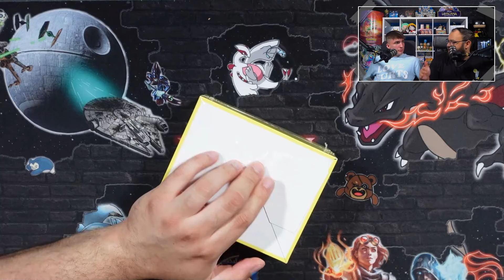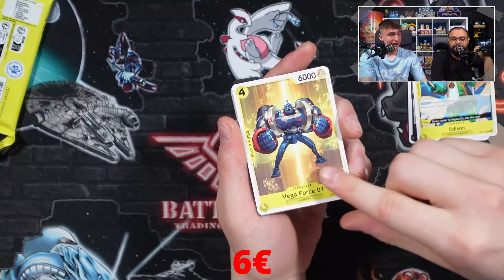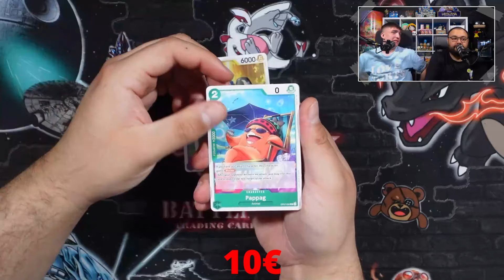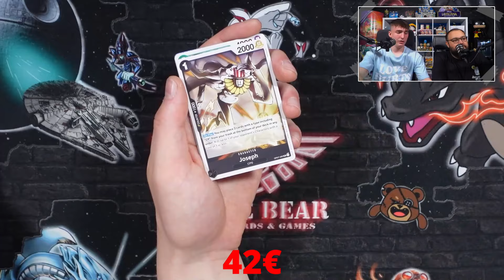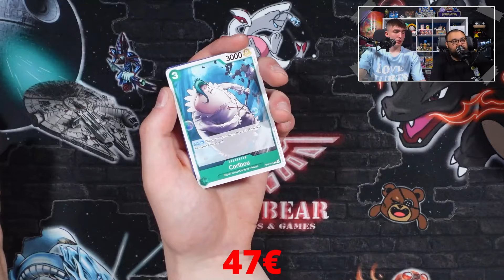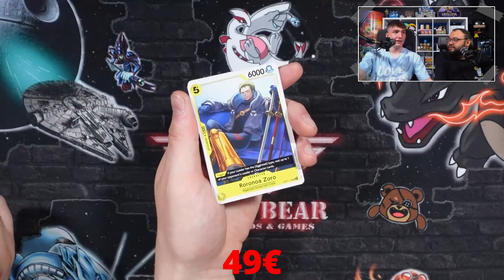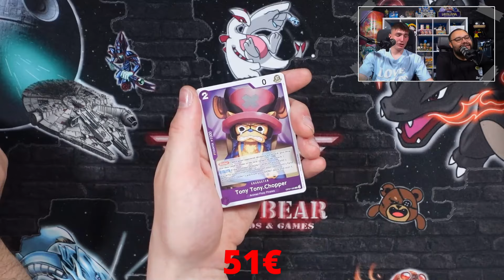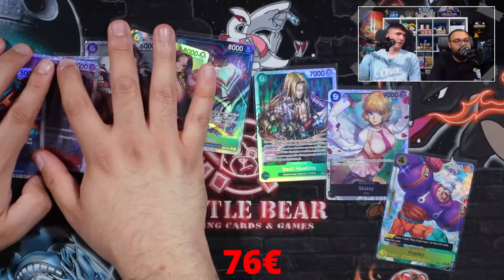Die ZWISCHEN-DEN-STAFFELN FOLGE! | Special Edition | Get Rich oder Nich?!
Die Folge nach der letzten und vor der nächsten Get Rich oder Nich?! Staffel!
Michael und Lukas öffnen in der Nicht-Staffel Start Folge ein Display One Piece 500 Years in the future OP07.

Ob die beiden einen Gewinn erzielen sehen wir in der heutigen Folge!

Viel Spaß!
P.S. Schreibt uns doch mal euren Wunsch-Tag für Get Rich...
Wir tendieren zu dem Freitag um ggf. Releases mitnehmen zu können.
Wir bitten um Feedback.
Anschrift:
Battle Bear - Trading Cards & Games
Fruchthallstr. 31
67655 Kaiserslautern